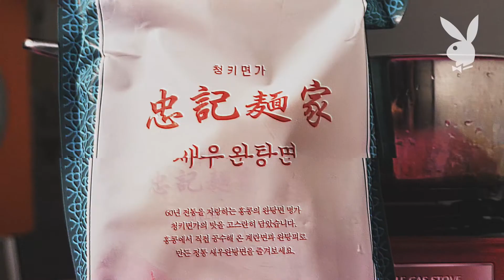두잇두잇 새우완탕면 편